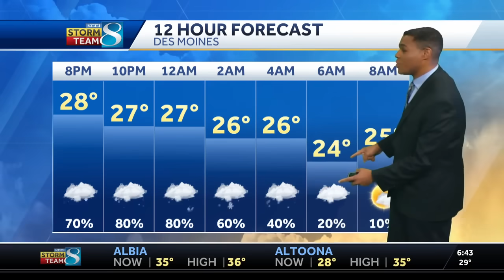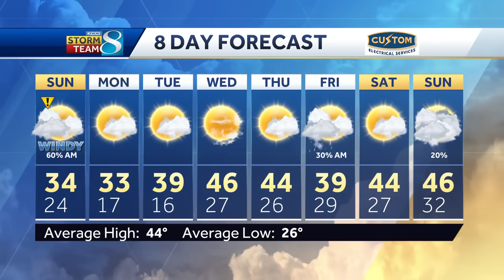Snow falling in central and southern Iowa overnight